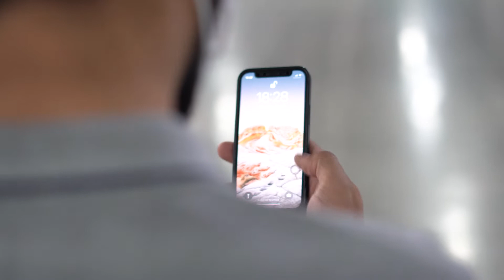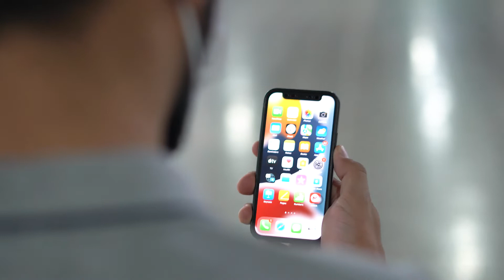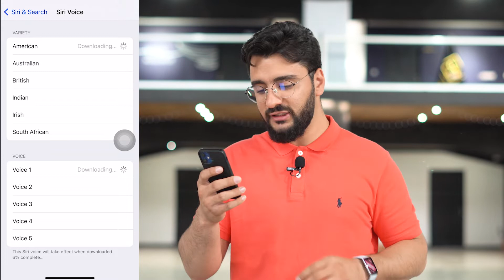آپدیت جدید آی او اس و بلاخره باز شدن قفل آیفون‌ها با ماسک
توی این ویدیو در مورد نسخه جدید آی او اس یعنی iOS15.4 صحبت کردم. بزرگ ترین تغییر این نسخه اضافه شدن امکان تشخیص چهره با ماسک توسط فیس آیدی هست که البته بنظرم یکم دیر این قابلیت فعال شده اما خب از این به بعد میتونیم ازش استفاده کنیم.
روش فعال سازیش رو تو ویدیو گفتم. حتماً ببینید و حالشو ببرید.
دیدید که روی گوشی من خیلی خوب کار کرد. شما هم تست کنید و نتیجه رو کامنت کنید.
بجز این مورد چندتا ایموجی جدید از جمله ایموجی مرد حامله(🤣😂) و یه صدای جدید برای سیری به این نسخه اضافه شده که توی ویدیو بهش پرداختم.
آی او اس خودتون رو آپدیت کنید و از این امکانات استفاده کنید.
نظرات و سؤالات خودتون رو بپرسید.
اگه میخوای ترفندها و تغییرات آی او اس 15 رو بطور کامل ببینی این ویدیوها رو از دست نده: